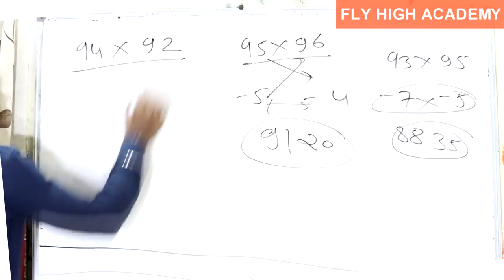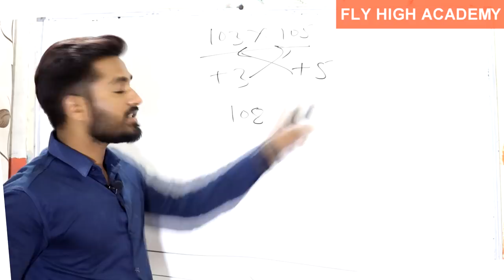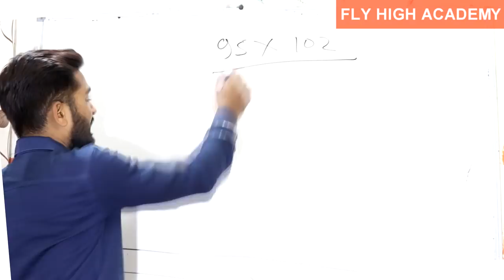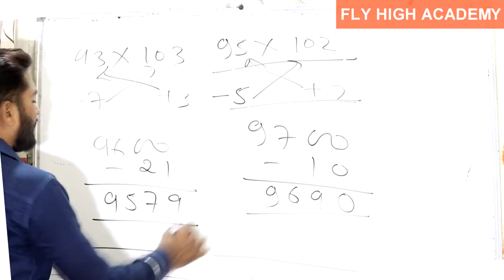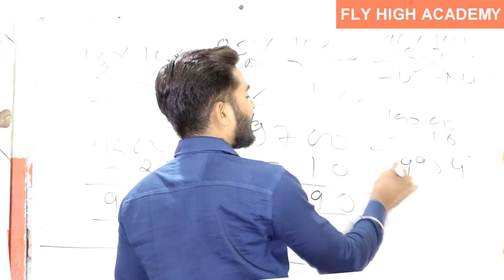Multiply Short Tricks || math fast calculation trick || pushpendra dhakad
easy maths
math division
maths tricks for kids
maths shortcuts
calculation tricks
dsssb maths,
dsssb maths syllabus prt,
vedic maths,
vedic mathematics,
vedic math by mahendra,
vedic math kids,
vedic math kenneth williams,
vedic math lcm,
vedic math method,
vedic math mahendra guru,
vedic math multiplication method,
vedic math percentage tricks,
vedic math vs trachtenberg system,
100 vedic math tricks,
5 vedic maths sutras based on multiplication,
5 vedic maths tricks,
math short trick by rakesh yadav,
math short trick profit and loss लाभ और हानि in hindi / part - 1,